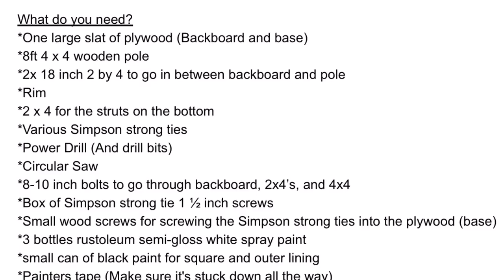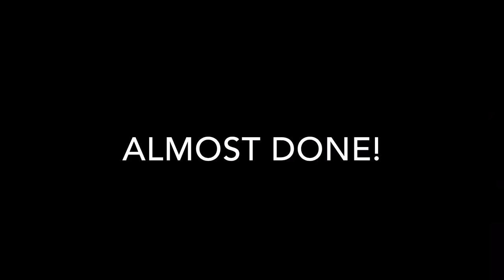How to make a Homemade Basketball Hoop from scratch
For Project Discover I designed and made a Basketball Hoop from scratch. It was fairly cheap to make. Comment questions down below.

Shout out to Mission handy missionary for the help!

Here's what you will need:

*One large slat of plywood (Backboard and base)
*8ft 4 x 4 wooden pole
*2x 18 inch 2 by 4 to go in between backboard and pole
*Rim
*2 x 4 for the struts on the bottom
*Various Simpson strong ties
*Power Drill (And drill bits)
*Circular Saw
*8-10 inch bolts to go through backboard, 2x4’s, and 4x4
*Box of Simpson strong tie 1 ½ inch screws
*Small wood screws for screwing the Simpson strong ties into the plywood (base)
*3 bottles rustoleum semi-gloss white spray paint
*small can of black paint for square and outer lining
*Painters tape (Make sure it's stuck down all the way)
*Other things you might need for adding details and supports